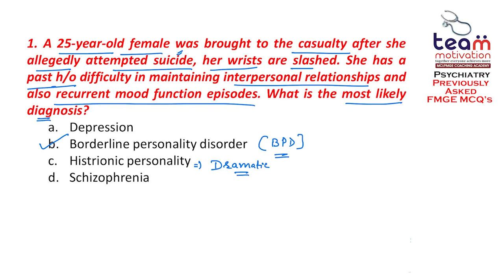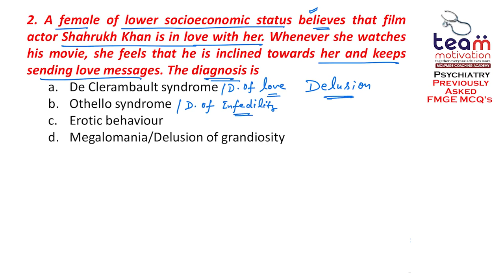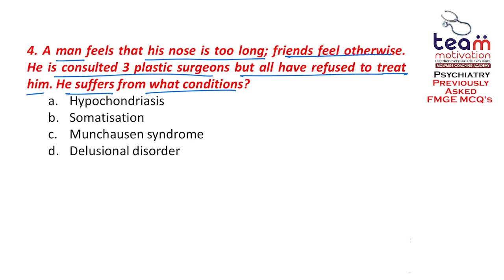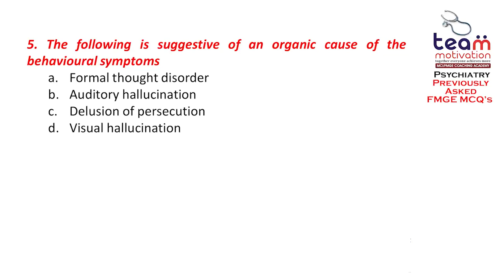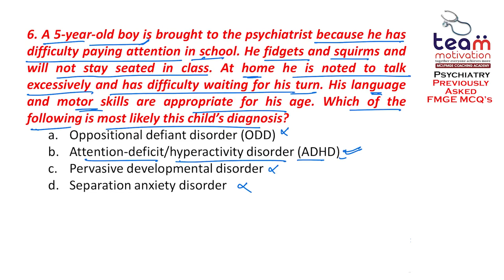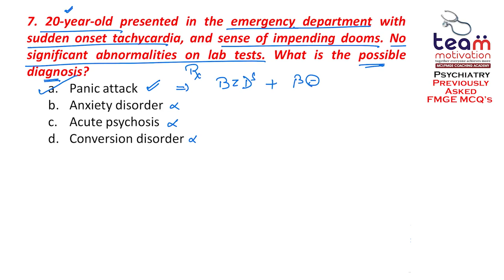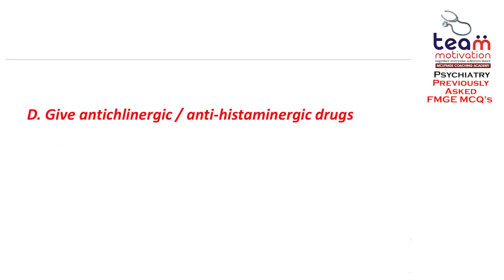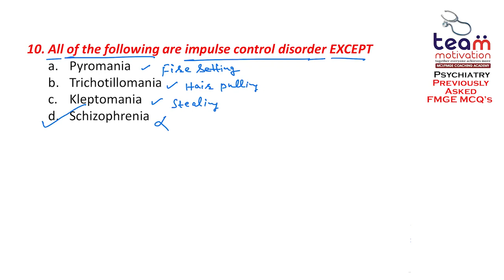Psychiatry - Previously Asked FMGE Questions || Team Motivation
Psychiatry - Previously Asked FMGE Questions